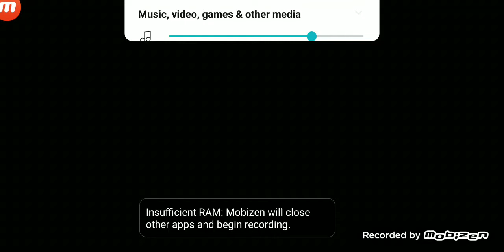Granny: Chapter Two - Extreme Mode (NO CAUGHTS AT ALL 😀) Door Eacape [Man I really had a hard time]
In this Granny Chapter Two video, I escape in extreme mode by taking the front door! (but man, i really had a hard time because it's extreme mode!!!)

DO YOU WANT TO PLAY HIDE AND SEEK?!?!? 😈